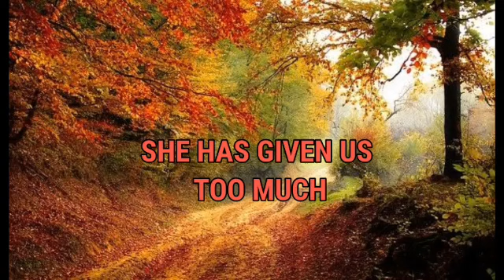Earth Day 2021 class 10 B